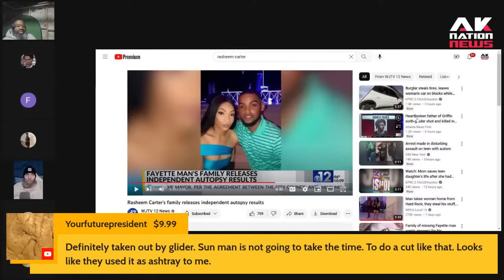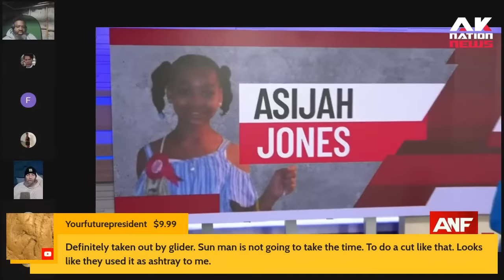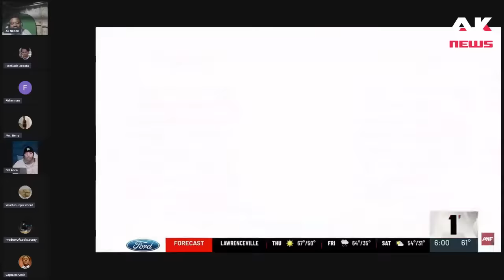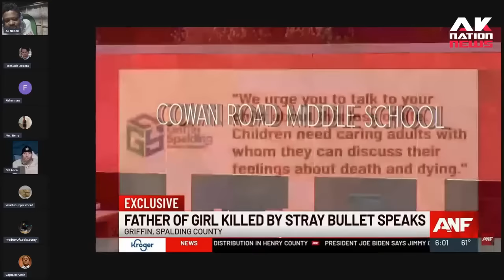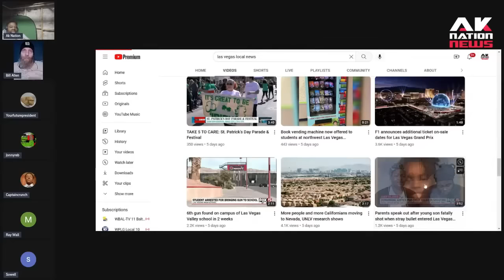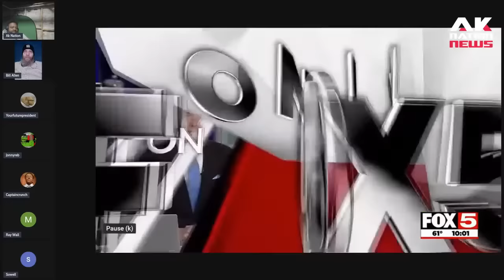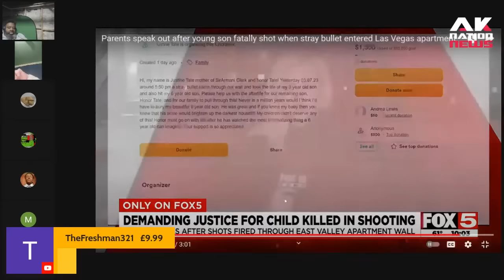Tell me you live in a Black neighborhood without telling me you live in a Black neighborhood.